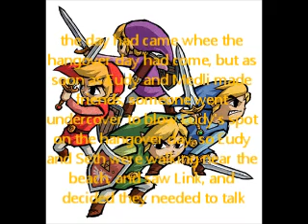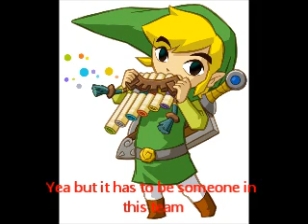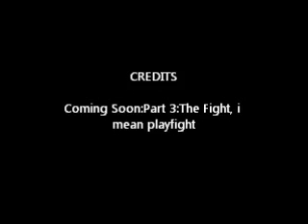The Legend Of Zelda Conquest:Part 2:The Hangover